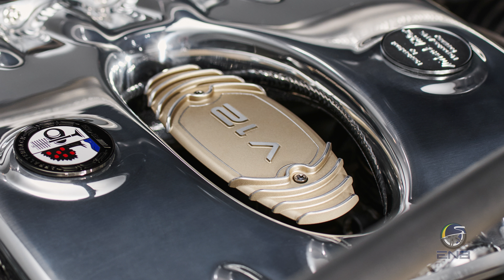Briefing #343 - Pagani Utopia Roadster e Huayra Epitome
- O ápice do Huayra, one-off com cambio manual.
- A versão conversível do Utopia.

00:00 - Intro
00:18 - Pagani Huayra Epitome
02:33 - Pagani Utopia Roadster